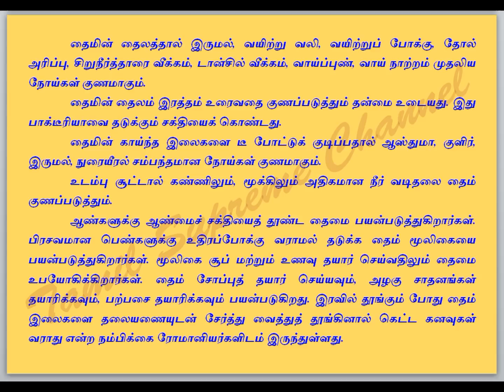MEDICINAL BENEFITS OF HERBAL THYME / தைம் மூலிகையின் அற்புத மருத்துவப் பயன்கள்